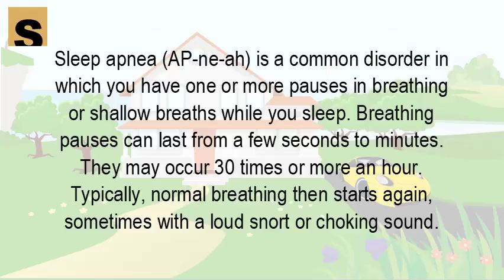Is sleep apnea a disease